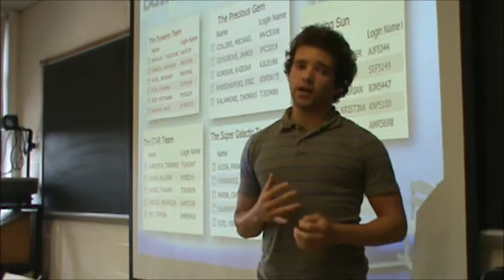Thomas Salalomone shares a narrative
Thomas Salamone, better known as "Tom" to friends and classmates, shares his own piece of narrative.